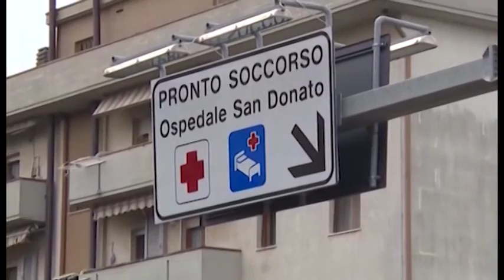Maltempo, la conta dei danni. A lavoro anche operatori del 118: scout dispersi nella tempesta